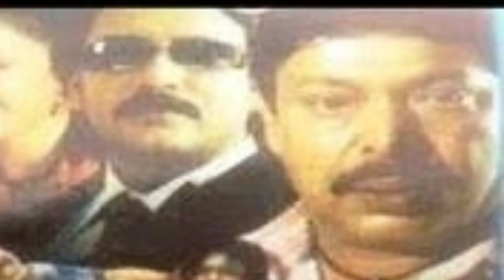ମିହିର ଦାସଙ୍କ ଝିଅ ଏବେ କେମିତି ଦେଖାଯାଉଛନ୍ତି ଜାଣି ଆଶ୍ଚର୍ୟ୍ଯ ହେବେ? Mihir Das / Odiaprofessor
actor mihir das
mihir das daughter
mihir das biography and lifestyle
mihir das movie